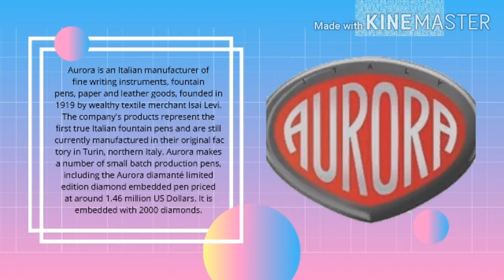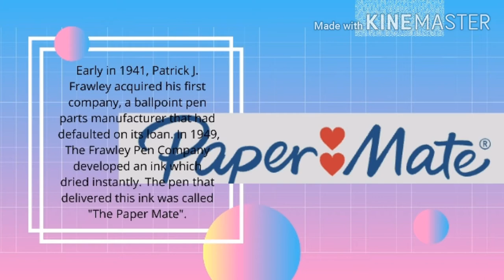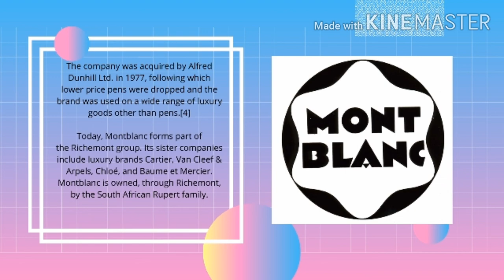Top 10 Best Pen Brands in India|parker|cello|camlin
Parker.

Shanghai Hero.

Papermate.

Sheaffer.

Camlin.

Reynolds.

Cello.

Mont Blanc

Top 10 Best Pen Brands in India